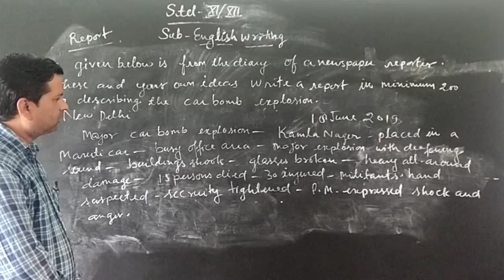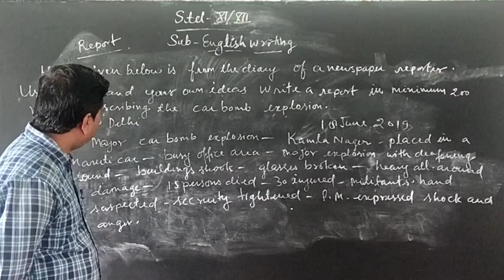May 21, 2020